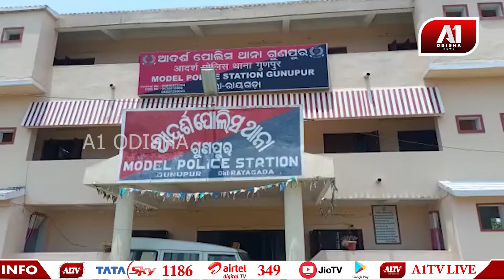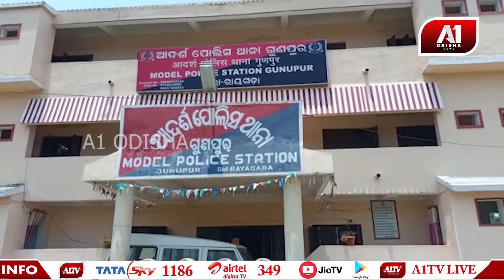ଲଜରେ ସେକ୍ସ ରାକେଟ୍ |A1 ODISHA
ରାୟଗଡା ଜିଲ୍ଲା ଗୁଣୁପୁର ଲଜରେ ଚାଲିଥିଲା ସେକ୍ସ ରାକେଟ୍ | ବିଶେଷ ସୁତ୍ରରୁ ଖବର ପାଇ ଚଢାଉ କରିଥିଲା ପୋଲିସ।rayagada